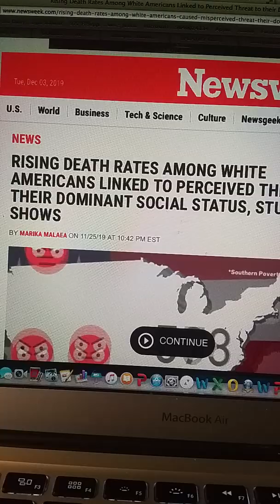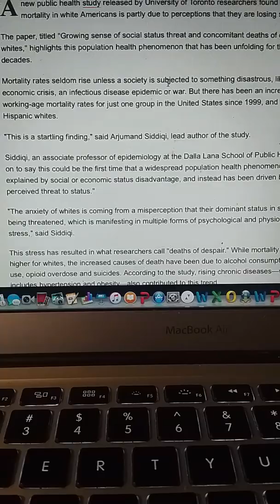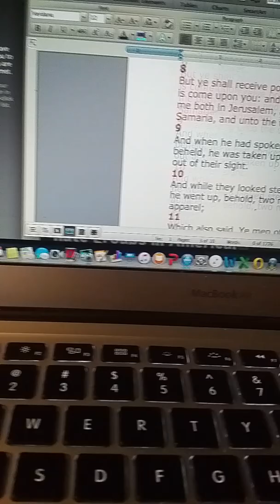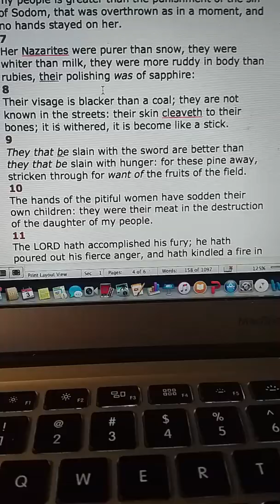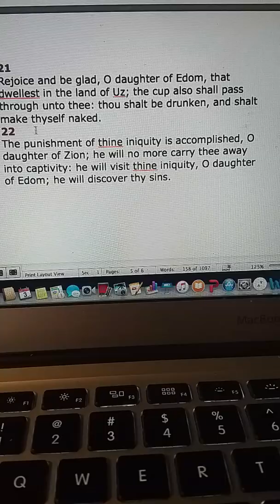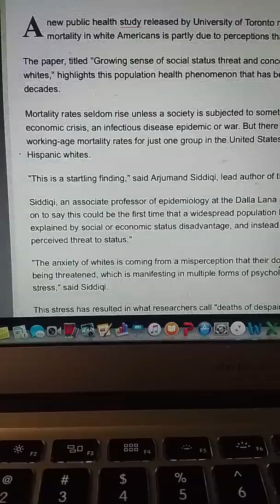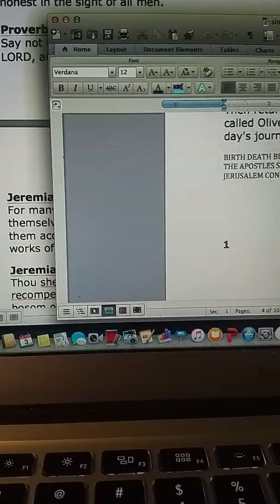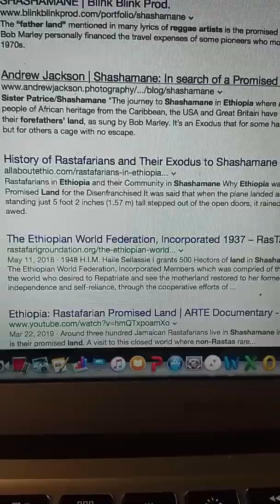Prophesy Newsweek Rising Death rates among whites think blacks are rising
Rising death rates among white Americans linked to perceived threat to their dominant social status study shows University of Toronto Canada researchers say

Edom and the border of wickedness in the earth

a celebration of Jamaican and Black science

Native.American.Whytes.$5.

Highest suicide rates in Americas

WhyTE,men.cant cope with hard life

Forever wars conquest land thefts degeneracy

Psalm 83
Revelation 13 to 19
Ezekiel 38
Psalm 109
Rev 2v9 3v9